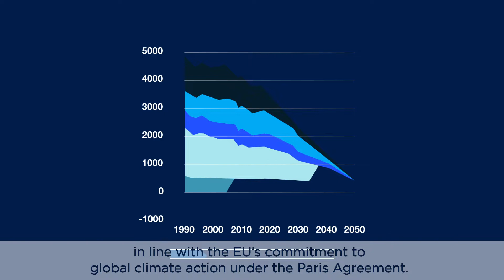Amundi joins the Net Zero Asset Managers initiative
As an actor of the transition, Amundi is committed to supporting the goal of net zero emissions by 2050
By joining the Net Zero Asset Managers Initiative Amundi not only embraces global carbon neutrality objectives, but is actively taking action to accelerate investing aligned with net zero emissions by 2050 or sooner. This is a key milestone in Amundi’s commitment to contribute positively to address society’s global challenge, and a significant step in our mobilization plan for climate action “On the road to Glasgow”, where the United Nations’s 26th “Conference of the Parties” (COP 26) will take place from October 31st to November 11th, 2021.